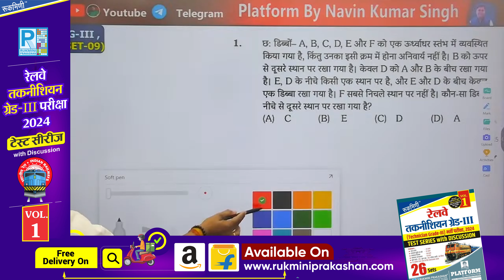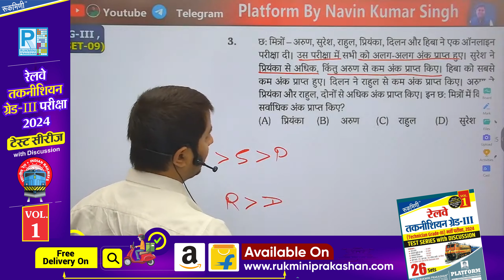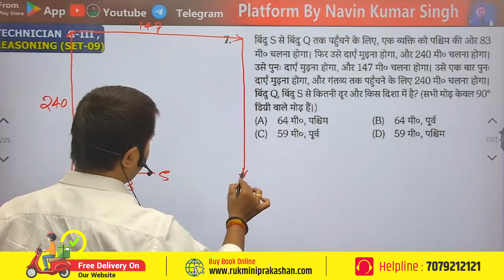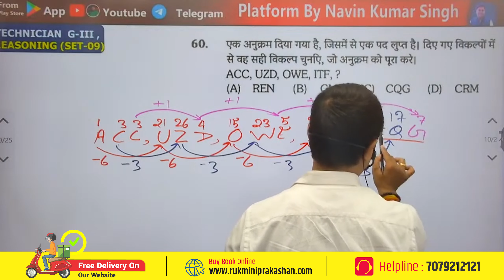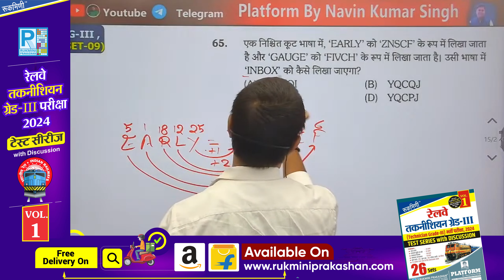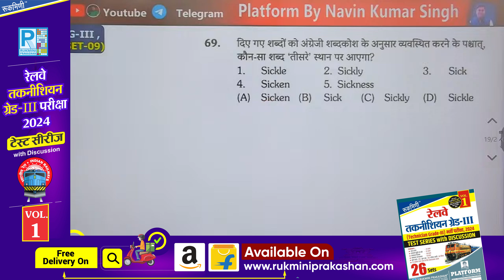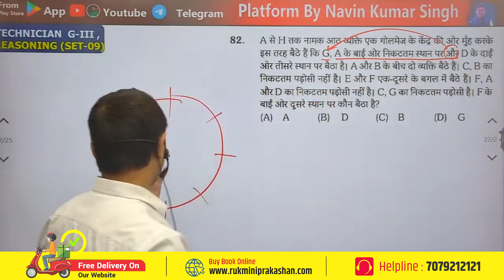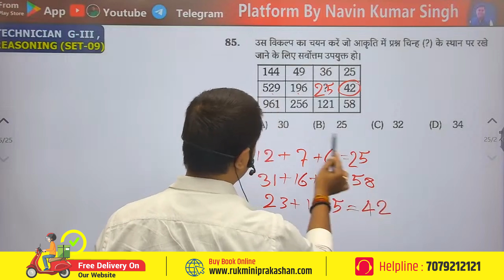SET-09, RRB Technician 2024 | Reasoning | ALP/Tech Reasoning | Railway Reasoning | Rukmini Prakashan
RRB Technician 2024 | Reasoning | ALP/Tech Reasoning | Railway Reasoning | Rukmini Prakashan